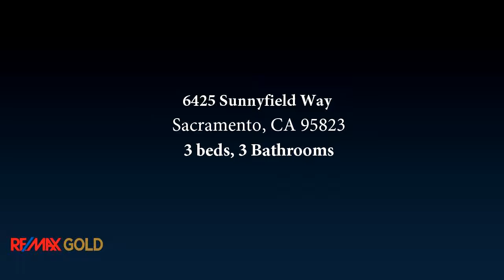6425 Sunnyfield Way, Sacramento, CA 95823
Bedrooms: 3
Bathrooms: 3
Square Feet: 1417
Price: $269,900

11/02/2017 04:15:02 pm

Last modified: